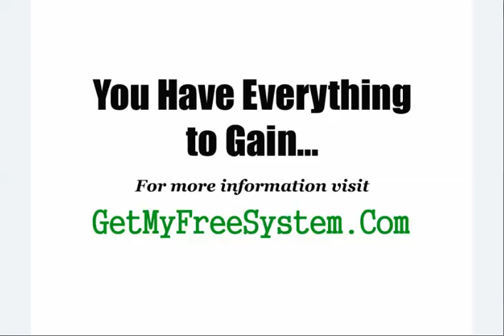LOOK! Automated Cash Cloud - MUST WATCH - Automated Cash Cloud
Stop searching...look no further. I'm part of a wonderful work from home program that actually works, and it's not Automated Cash Cloud. You can make up to $1000 or more per week.There are no fees whatsoever and no up sells.  If you can literally follow step by step instructions and check your email, you can make money with this, because there is no experience required. Plus, it would be YOUR own business and YOU would be YOUR own boss.